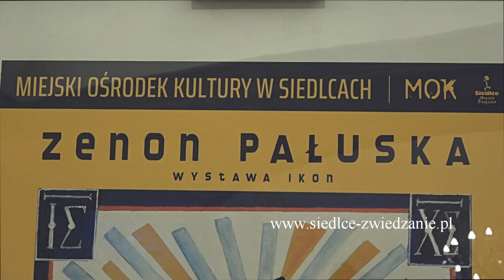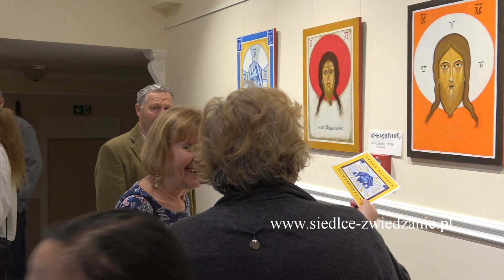Siedlce. Wystawa ikon. Zenon Pałuska. 23.05.2023r.